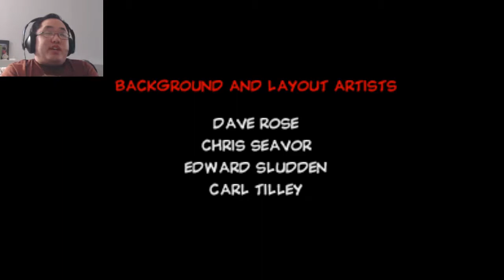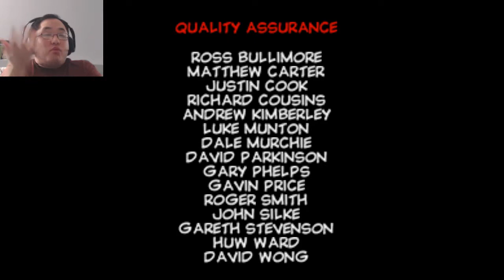Rare Replay: Conker's Bad Fur Day Part 11. King of unhappiness. (Story Mode)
Welcome to my Rare Replay: Conker's Bad Fur Day let's play. My name is digidv85 but please call me dig for short. This is not a blind let's play. It will feature the story mode in full. It will not feature any multiplayer. Gameplay shown on Xbox One.

About Game: Conker's Bad Fur Day is a platformer video game developed by Rare and released for the Nintendo 64 console in 2001. As part of the Conker series, the game follows the story of Conker the Squirrel; a greedy, heavy-drinking red squirrel who attempts to return home to his girlfriend. It features a single-player mode where the player must complete challenges that involve jumping over obstacles, solving puzzles, and fighting enemies, and a competitive multiplayer mode that supports up to four players.

Although Conker's Bad Fur Day is visually similar to Rare's previous Nintendo 64 games Banjo-Kazooie and Donkey Kong 64, it was designed for mature audiences and features graphic violence, alcohol and tobacco use, profanity, vulgar humor, and pop culture references. The game was developed over four years and was originally intended for a family audience; it was retooled into its current form because previews were criticised for being both too cute and similar to Rare's earlier platform games.

Upon release, Conker's Bad Fur Day received critical acclaim from video game journalists, who praised its visual appeal and smart, funny humour. The game sold well below expectations due to limited advertising and a release towards the end of the Nintendo 64's life cycle, but has since earned a cult following due to its unique styling. A remake, Conker: Live & Reloaded, was released in 2005. In 2015, the game was included as part of the Rare Replay compilation for Xbox One.

Gameplay: Conker's Bad Fur Day is a platformer video game where the player controls Conker the Squirrel through a series of three-dimensional levels. The game features an overworld where players can transition from one level to another, although many are initially blocked off until Conker earns a certain amount of cash. Each level is an enclosed area in which the player can freely explore to find tasks to do. The gameplay mostly relies on figuring out a way to help other characters by completing a linear sequence of challenges. These challenges may include defeating a boss, solving puzzles, gathering objects, and racing opponents, among others. The result is always a cash reward, which aids access to other areas in the overworld.

Unlike Rare's previous platform games Banjo-Kazooie and Donkey Kong 64, Conker's abilities are simpler. The player can run, jump, and smack enemies with a frying pan. Conker can also swim underwater for a limited period of time, climb ladders or ropes, and push objects. To regain lost health, Conker can eat pieces of "anti-gravity" Chocolate that are scattered throughout the levels. The game employs "context sensitive" pads that allow Conker to gain different, temporary abilities when pressing the "B" button atop them.

Development: Conker's Bad Fur Day was developed by Rare and directed by Chris Seavor. The game was announced at the Electronic Entertainment Expo in June 1997, under the title Conker's Quest. A year later, it was revealed that the game's title was changed to Twelve Tales: Conker 64 and players would be able to control Conker in action-based settings and Berri in strategy-based settings, with the possibility of two-player split-screen gameplay. Early screenshots suggested that the game would be targeted at a family audience and feature cute characters and colourful settings. Although Rare had a history of making games of this sort, the company was influenced by the critical reception of the prototype game's cuteness, resulting in a game design overhaul. Multiple delays and a lack of updates led to speculation that it had been quietly cancelled. Rare later clarified that the game was "still being worked on by a full team and with the same level of dedication as when it was first announced.

In 2000, Conker was retooled into Conker's Bad Fur Day with a large amount of scatological humour. According to the developers, "We already had the main character (although he was eventually remodeled) and a good deal of code already written, so the best option seemed to be to change the game's direction. Mature humor was a key element." Several aspects of the game were designed to attract an adult audience. Item collecting was mostly discarded and character abilities were simplified with "context sensitive" pads. The game also relies heavily on cutscenes and features a large number of film parodies. Some offensive content was cut by Nintendo, the game's publisher, including cutscenes with Pokémon and a joke at the expense of the Ku Klux Klan. Seavor, however, remarked that "pretty much 99.9% of the game content remained."